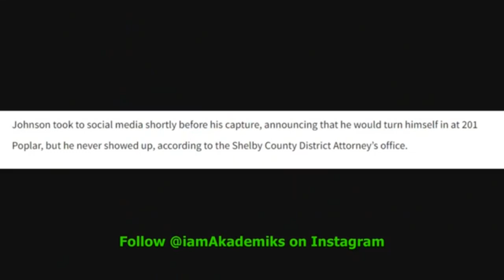YOUNG DOLPH KILLERS CAUGHT !!!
YouTube.com/altforakademiks

AKADEMIKS TALKS ABOUT THE YOUNG DOLPH SITUATION. THE KILLERS HAVE BEEN CAUGHT . RIP TONTHE KING OF PRE . BOTH OF THE SUSPECTS HAVE BEEN ARRESTED